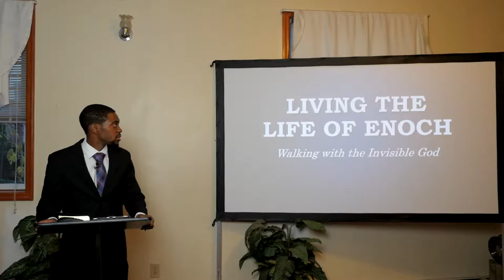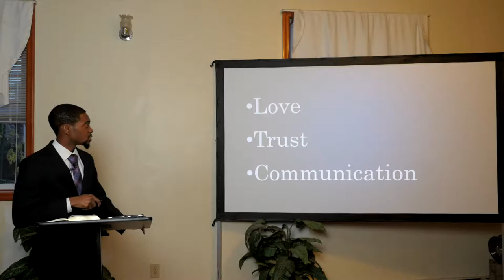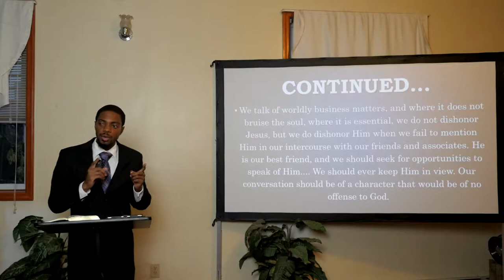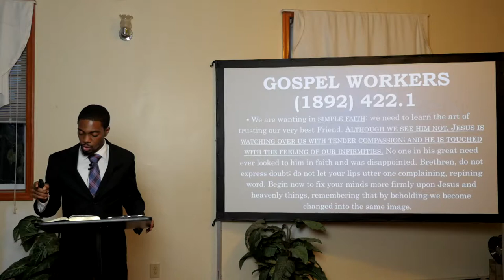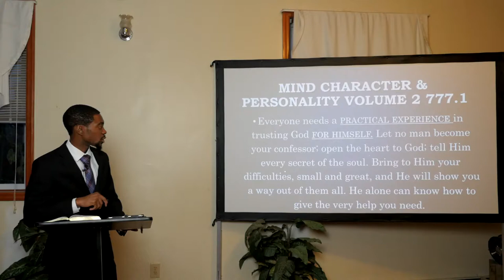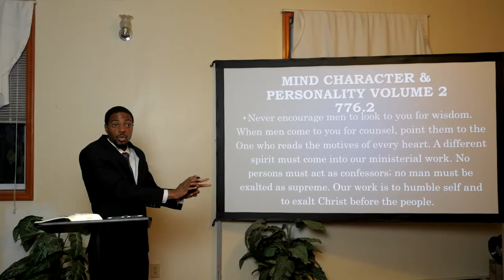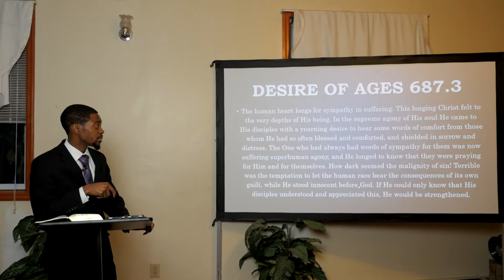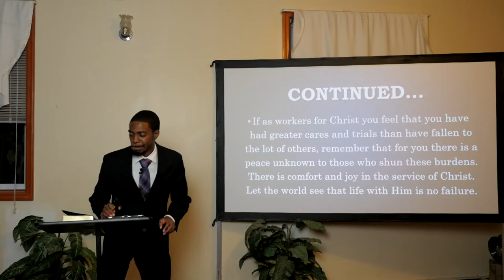School of the Prophets 2017 - Living the Life of Enoch: Walking with the Invisible God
A study on faith with Bro Sheldon.